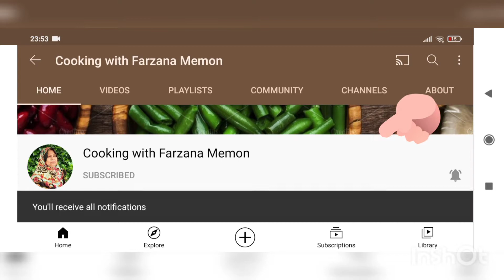Ab sehri me bnaye ye instant receipe | easy and quick Receipe |keema cake